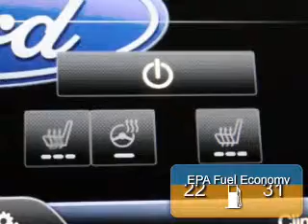2015 Ford Fusion - Rochester NY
Phone:
Year: 2015
Make: Ford
Model: Fusion
Trim: Titanium
Engine: 2.0 liter inline 4 cylinder 16 valve
Transmission: 6-Speed Automatic
Color: Ingot Silver
Mileage: 0
Address:
2440 W. Henrietta Rd.